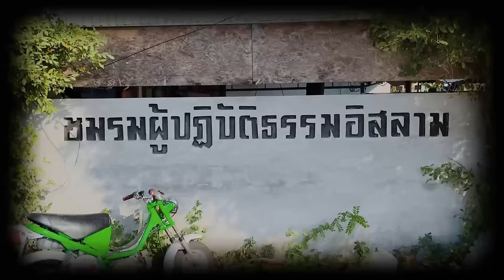AH 4168 ทิ้งสิ่งที่ถูกใจสู่สิ่งที่ถูกต้อง โดย อาจารย์อับดุลลอฮฺ สุไลหมัด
14.01.67 @ ชมรมผู้ปฎิบัติธรรมอิสลามบางปลา ซ.บางปลา 59

Tel & Line iD :
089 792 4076 (ดาวุด)
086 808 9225 (อับดุลการีม)
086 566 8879 (อนัส)
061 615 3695 (มุสตอฟา)
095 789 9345 (อามีน)
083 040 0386 (ฟูอาด)